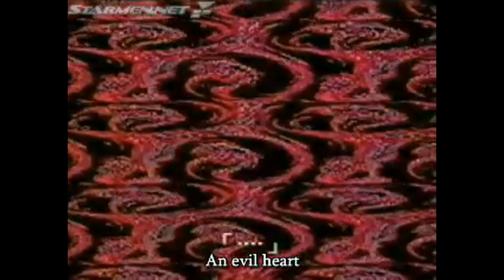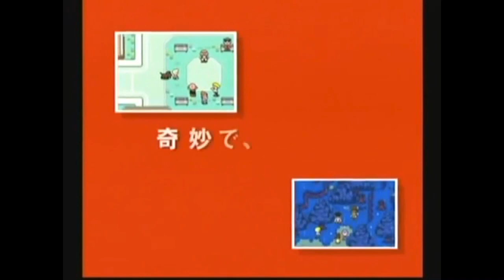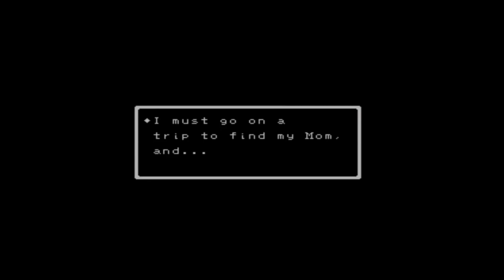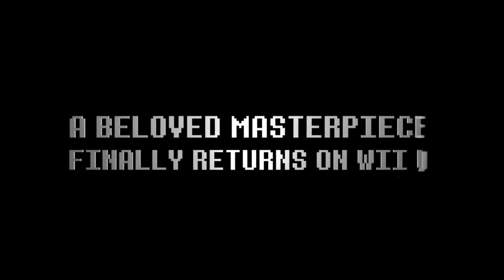[MOTHER Series] - All Game Trailers & Commercials (1989 - 2015)